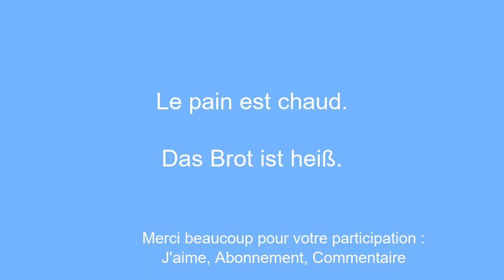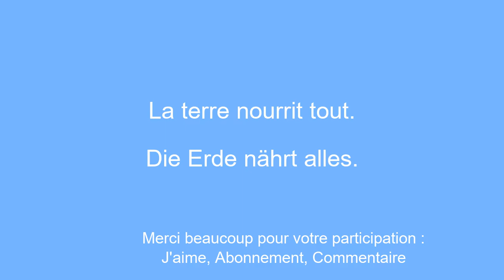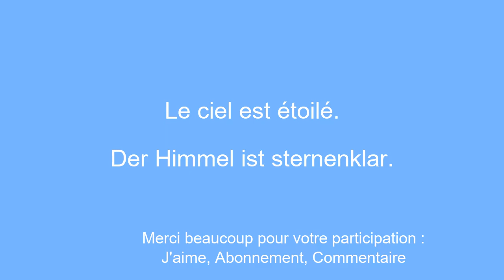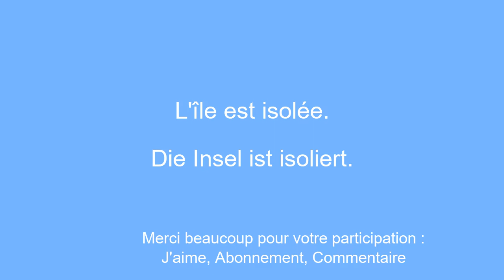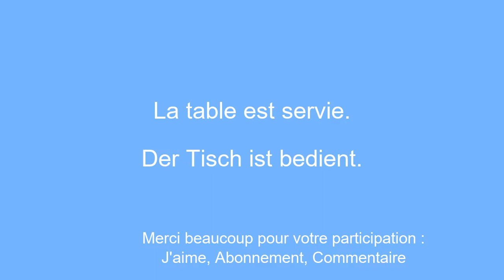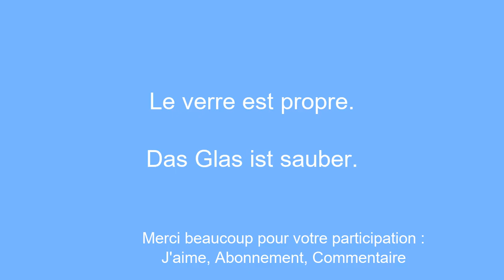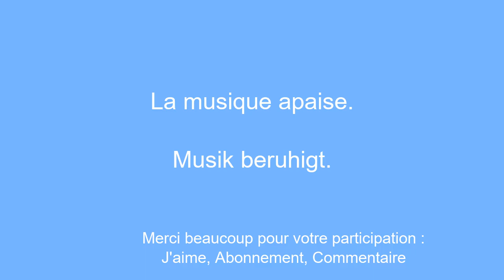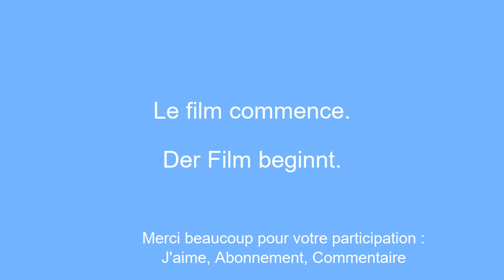Apprendre l'allemand pour dÃ©butant rapidement